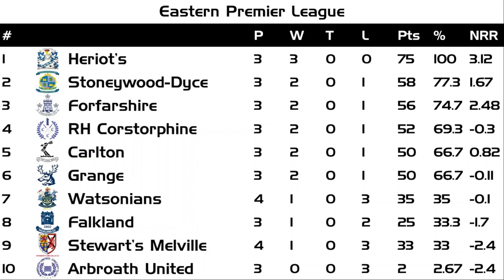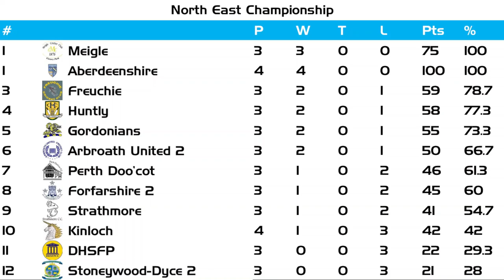Interviews with Scotland's Megan McColl & ESPNcricinfo's Peter Della Penna, plus TOTW & Predictions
Andrew and Callum are joined by Northern Light's skipper, and Scotland all-rounder, Megan McColl to discuss the newly formed Aberdeen based side, her reaction to Scotland being awarded women's ODI status, and how she has changed her bowling action to bowl spin. The guys then go through this week's team and player of the week, update on the weekly predictions and share next week's, before Andrew is joined by ESPNcricinfo's USA correspondent, Peter Della Penna, to discuss cricket in America, and Scotland's imminent series against the USA and UAE in Texas.